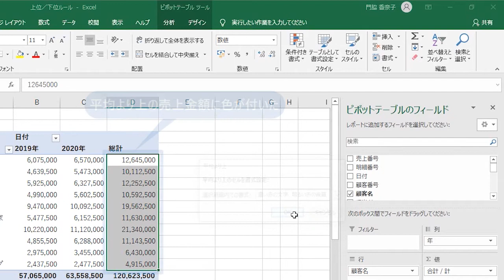平均値を上回ったデータのみ色を付けるには（Excelピボットテーブル2019）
「平均値より上」「平均値より下」「上から数えて○番目まで」「下から数えて○番目まで」のように、指定した範囲から計算した値を条件として利用するには、条件付き書式の「上位/下位」ルールを指定します。